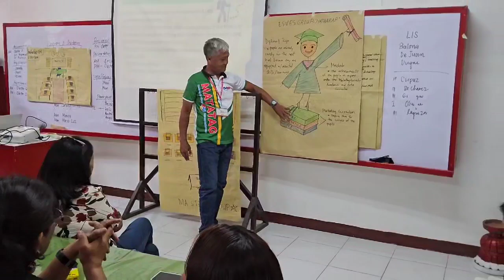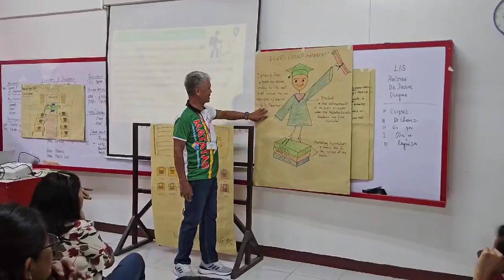let's go ESVES